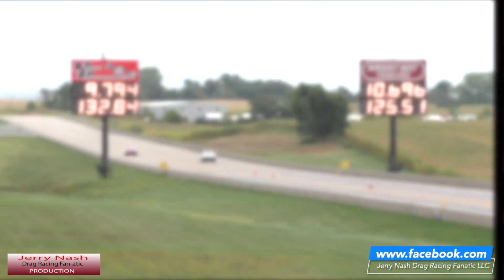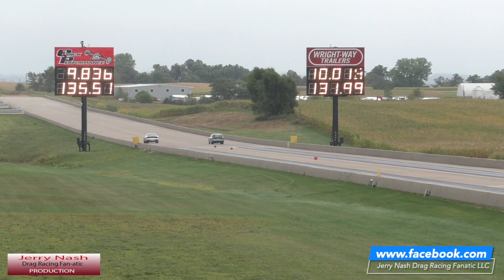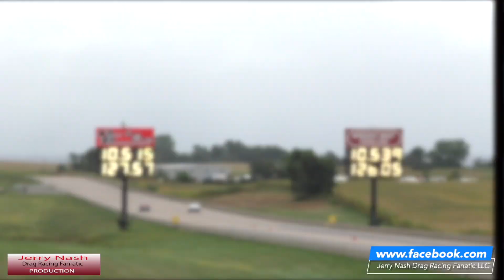Super Stock action..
Action from Tri State Raceway